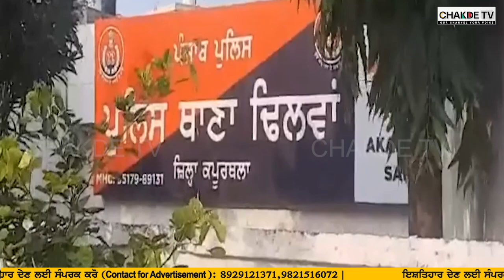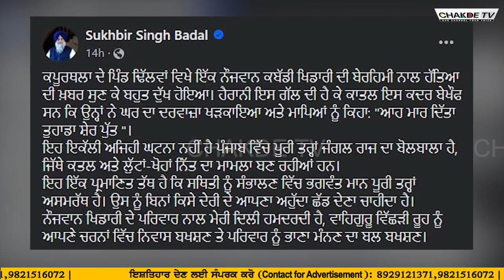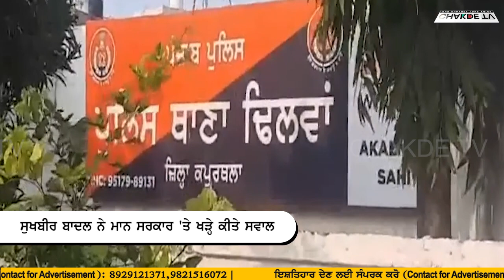ਤੇਜ਼ਧਾਰ ਹਥਿਆਰ ਨਾਲ ਵੱਢਿਆ ਕਬੱਡੀ ਦਾ ਮਹਾਨ......ਸੁਖਬੀਰ ਬਾਦਲ ਨੇ ਨੇ ਮਾਨ ਸਰਕਾਰ 'ਤੇ ਖੜ੍ਹੇ ਕੀਤੇ ਸਵਾਲ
ਤੇਜ਼ਧਾਰ ਹਥਿਆਰ ਨਾਲ  ਵੱਢਿਆ ਕਬੱਡੀ ਦਾ ਮਹਾਨ
ਸੁਖਬੀਰ ਬਾਦਲ ਨੇ ਨੇ ਮਾਨ ਸਰਕਾਰ 'ਤੇ ਖੜ੍ਹੇ ਕੀਤੇ ਸਵਾਲ